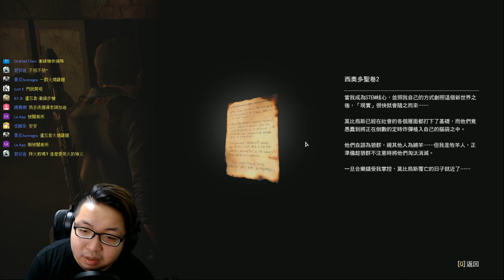🔴【老頭記錄檔】🔴邪靈入侵2《The Evil Within 2》#18【老頭】